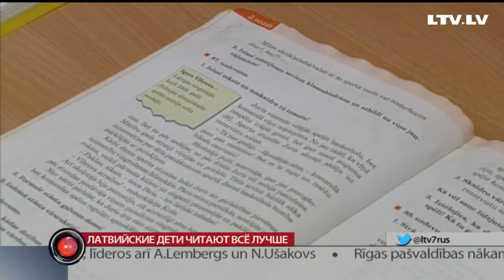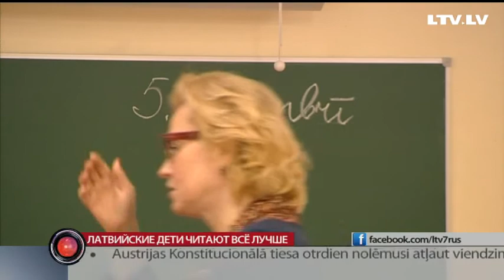Латвийские дети читают всё лучше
Латвийские четверо- классники читают всё лучше. Согласно результатам международного исследования PIRLS 2016 – среди 50 стран Латвия занимает 1-ое место по этому показателю. В 2016 году — было 13. Наши школьники оставили позади такие страны как Дания, Италия, Германия, США и Нидерланды. Подробности у Евгении Копыловой.